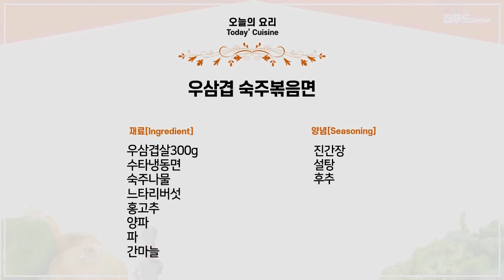SUB [집푸드Zipfood] '우삼겹 숙주볶음면' 만들기 Beef brisket Bean sprouts Paste Fried Noodle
맛있는 "우삼겹 숙주볶음면"은 요리로도 술안주로도 아주 훌륭한 요리입니다
간단한 레시피영상으로 맛좋은 "우삼겹 숙주볶음면"을 만들어보세요
The delicious "Woosamgyeopsal(Beef brisket)Bean sprouts Paste Fried Noodle" is a great dish for both cooking and drinking.
Make delicious "Woosamgyeopsal(Beef brisket)Bean sprouts Paste Fried Noodle" with a simple recipe video.